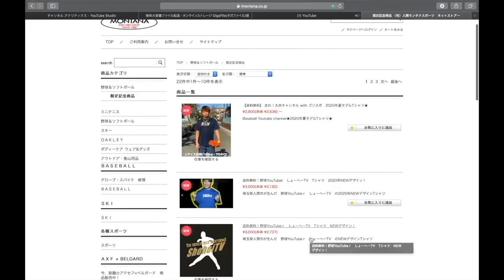【怪我】しょーへーが大怪我しました。皆さんも気をつけて。